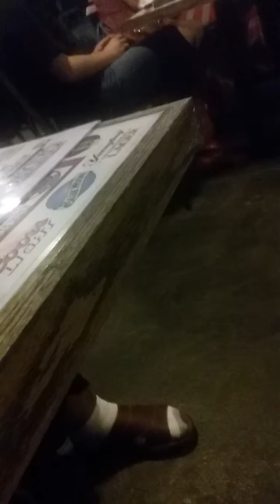September 7, 2016(2)